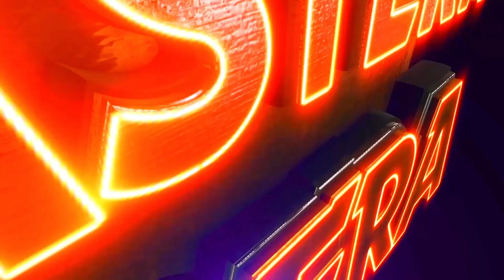MAA 1 NUMBERI JHIA 10 NUMBERI | TIKINA BEST SCENE | EASTERN OPERA